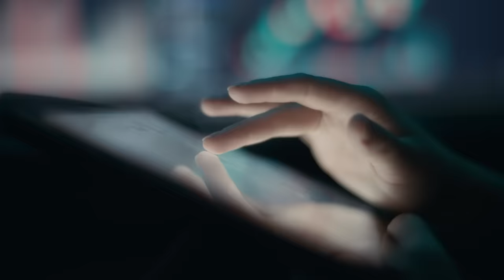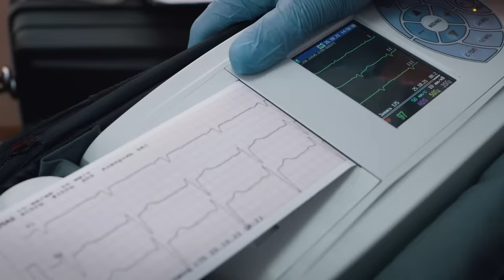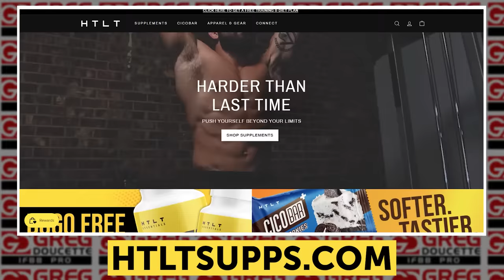Phil Heath Calls Out Sam Sulek